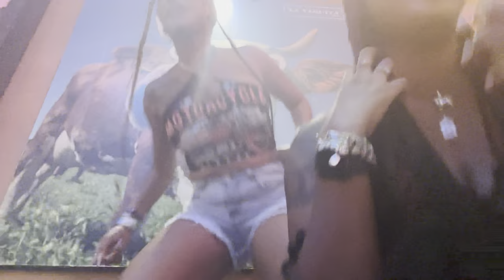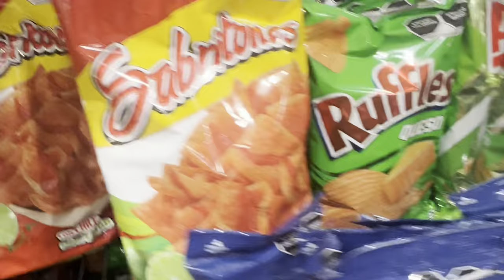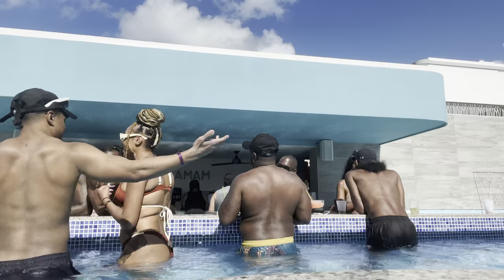VLOG 2023: FUN LIT CANCUN, MEXICO TRIP!!! HOTEL RIU KUKULKAN! |KAY SHINE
- Hey y'all hey! I hope you guys enjoy this Cancun vlog! I'll get better with vlogging lol. Sorry its not a lot of talking, we partied a lot so there was a lot of background music. Love ya!

If You Have Any Storytimes, Need Advice, Or Wanna Know “What Would Kay Do?” submit to:

NO LONGER ADDING NEW VIDEOS TO MY MEMBERSHIP!

Kay Shine
1503 Warren Mi, 48090

Stay safe!!!